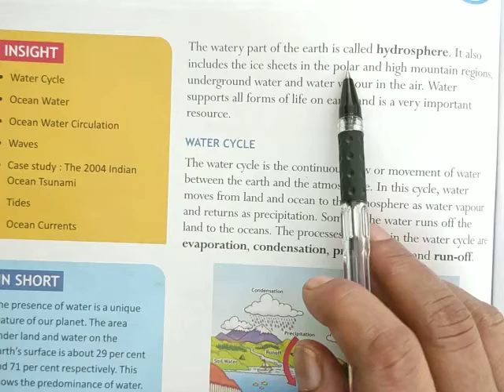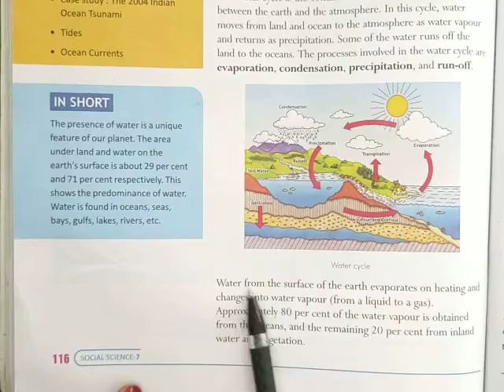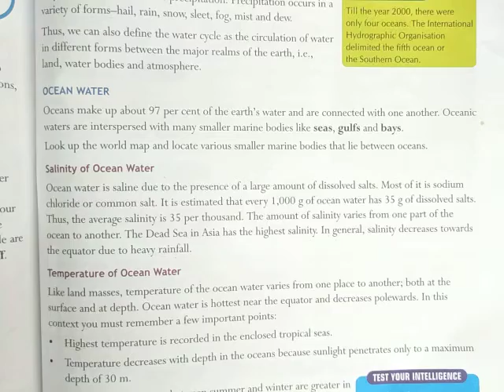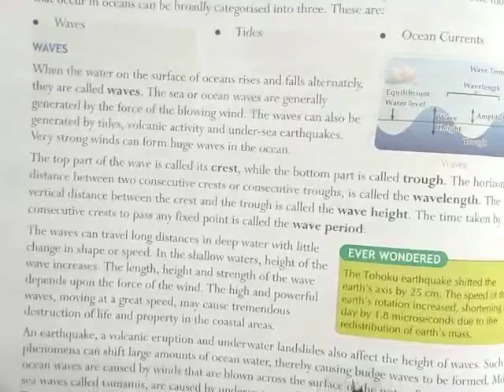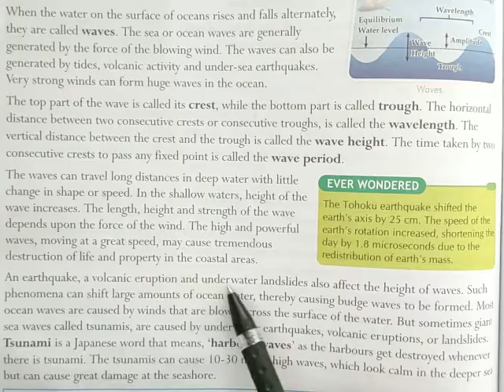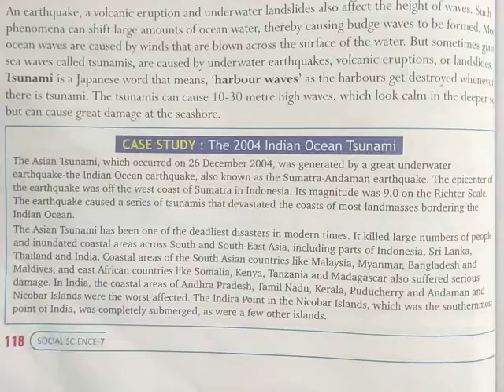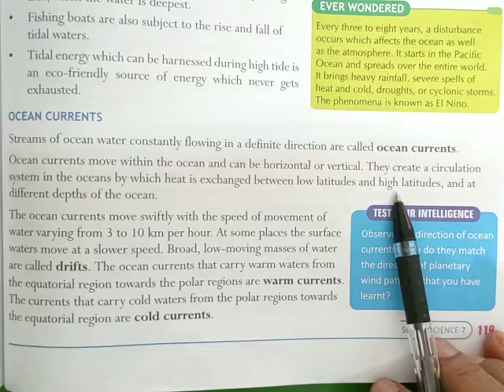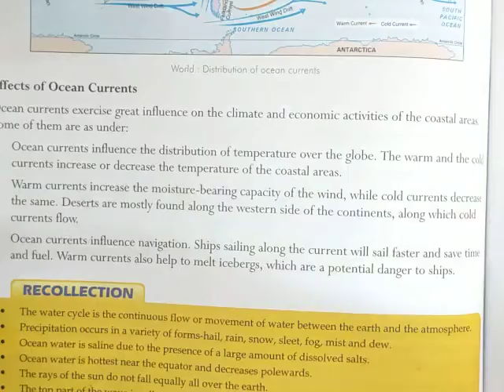CLASS:-7 GEOGRAPHY CH:-5